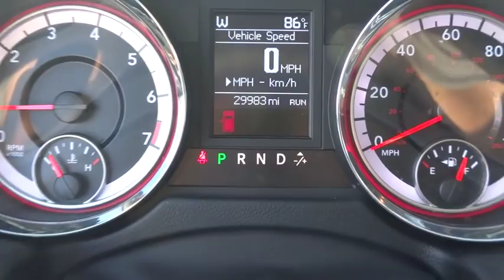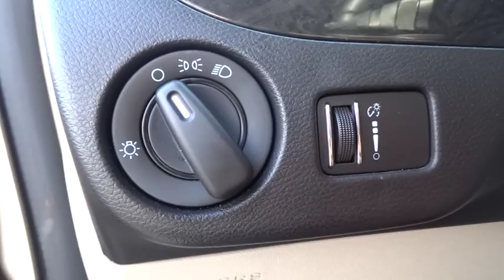2014 Dodge Grand Caravan Johns Creek, Buford, Athens, Duluth, Gainesville, GA P10453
2014 Dodge Grand Caravan
2014 Dodge Grand Caravan SXT - Stock#: P10453 - VIN#: 2C4RDGCG6ER427208

4345 Bufrod Dr.